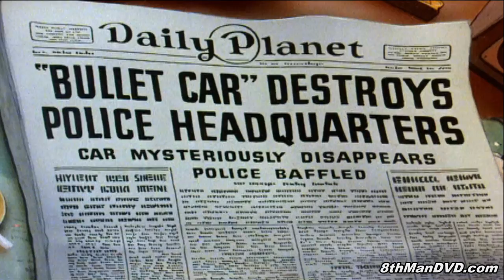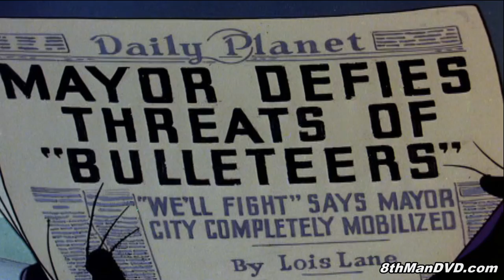SUPERMAN CARTOON: The Bulleteers (1942) (HD 1080p) | Bud Collyer, Joan Alexander, Jackson Beck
The Bulleteers is the fifth of the seventeen animated Technicolor short films based upon the DC Comics character of Superman, originally created by Jerry Siegel and Joe Shuster. This animated short was created by the Fleischer Studios. The story runs about nine minutes and covers Superman's adventures as he defends the city against a villainous gang called "The Bulleteers", who are equipped with a bullet-shaped rocket. It was originally released 26 March 1942.

Directors: Dave Fleischer, Orestes Calpini (uncredited)
Writers: Joe Shuster (comic strip created by: Superman), Jerry Siegel (comic strip created by: Superman) (as Jerome Siegel)
Stars: Bud Collyer, Joan Alexander, Jackson Beck